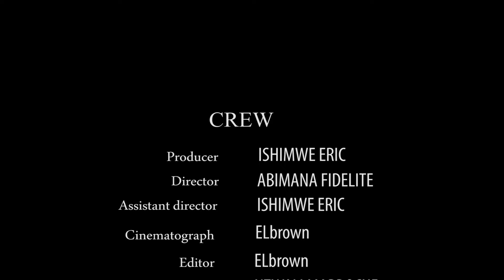LUCAS MY LOVE: EP 2 (RWANDAN MOViE) BY ALPHA SAMU